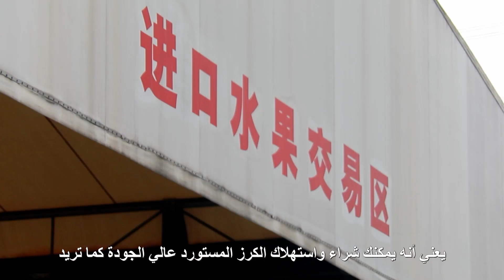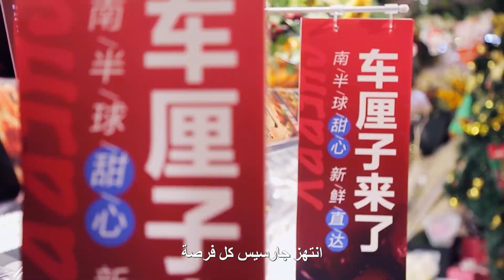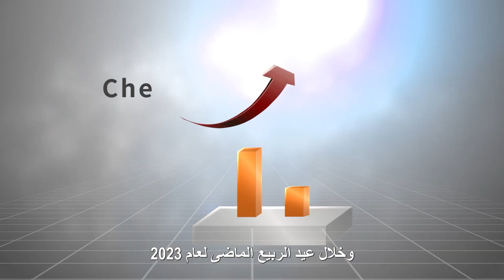المسار السريع الحلو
ما هو معيار الحياة السعيدة؟ لن تخمن أبدًا إجابة المستهلكين الصينيين: "حرية الكرز"، على وجه التحديد، يعني أنه يمكنك شراء واستهلاك الكرز المستورد عالي الجودة كما تريد.